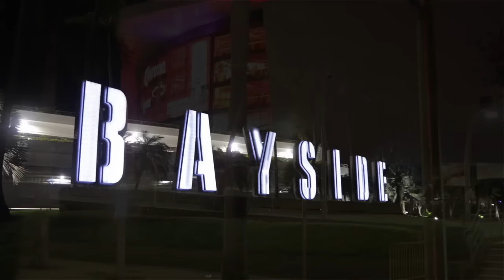Mariachi Voces de America - Miami Night (Visualizer)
Disponible en todas las plataformas digitales!

Composición: Hector Fredy Acosta Cadavid, John W Patino

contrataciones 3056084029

(c) 2023 Mariachi Voces De America | Distributed by InnerCat Music Group, LLC.